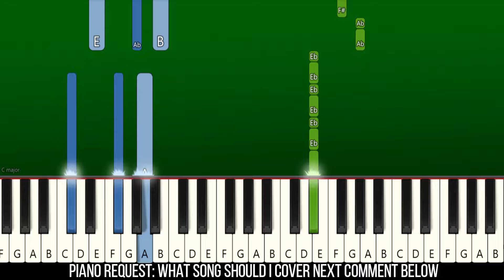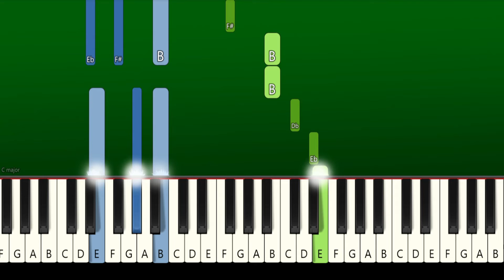Sia - Candy Cane Lane - Piano Tutorial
Learn How To Play "Sia - Candy Cane Lane" | Piano Tutorial | Piano Cover | Easy Piano Tutorial | TikTok